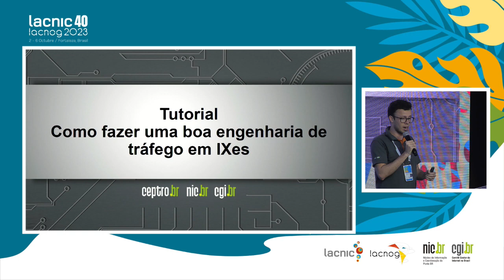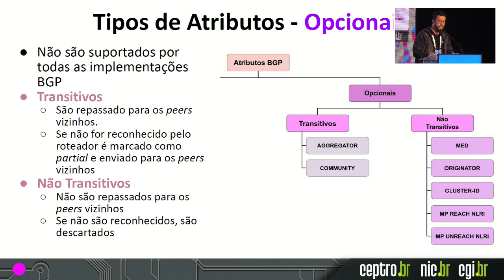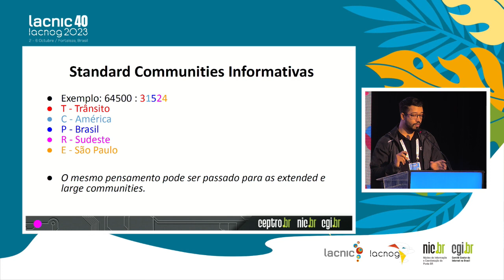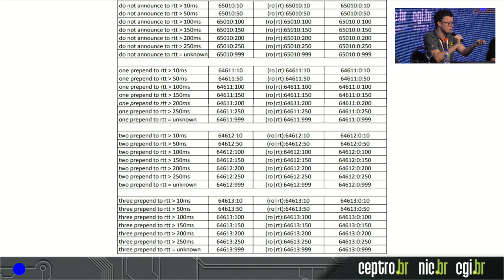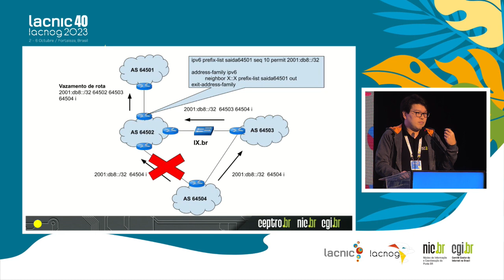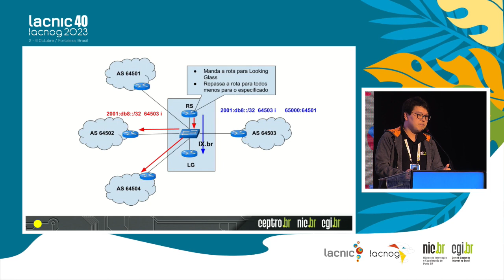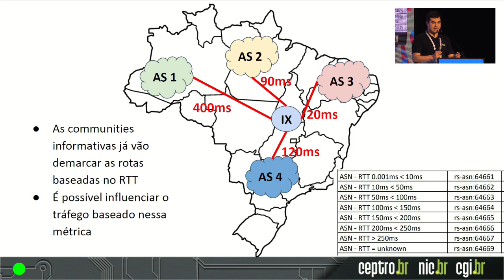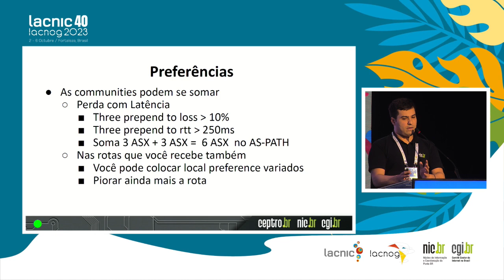Como fazer uma boa engenharia de tráfego em IXes